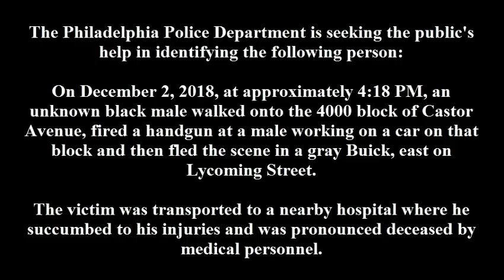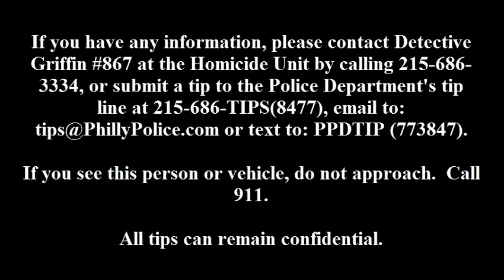Homicide 40xx Block of Castor Ave DC 18 24 106678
The Philadelphia Police Department is seeking the public’s help in identifying the following person:

On December 2, 2018, at approximately 4:18 PM, an unknown black male walked onto the 4000 block of Castor Avenue where he fired a handgun at a male working on a car on that block. After shooting the victim, a a 32 year-old male, the suspect fled the scene in a gray Buick and was last seen east on Lycoming Street. The victim was transported to a nearby hospital where he succumbed to his injuries and was pronounced deceased by medical personnel.

Suspect Description: Black male, medium build, beard, and wearing a multi-colored jacket.

Suspect Vehicle: Gray 4-door Buick with tinted windows.

Homicide Unit:
Det. Griffin #867
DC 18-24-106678